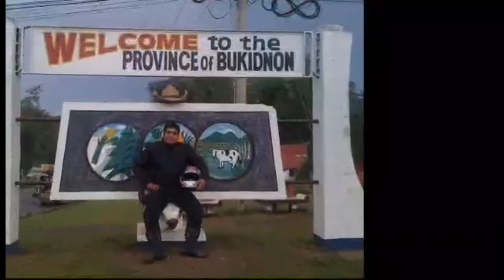TANIM AT MAKABAGONG MAKINARYANG PANG AGRIKULTURA NI MR. BARCANCEL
CHC AGRITECH ORGANIC JAPAN TECHNOLOGY